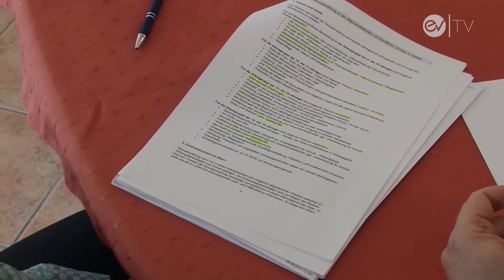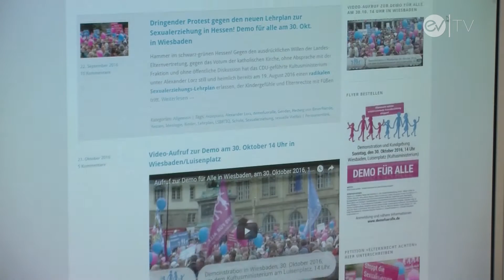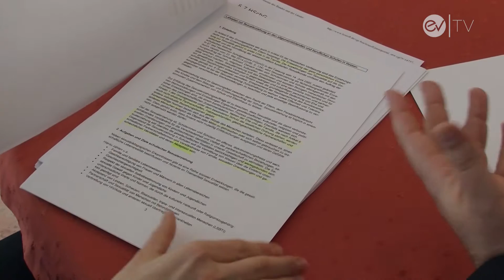Pro vs. Contra - neue Sexualerziehung in Hessen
Der neue Sexualkunde-Lehrplan in Hessen polarisiert.
Der Plan fordert Akzeptanz, als Folge von Toleranz gegenüber z.B. gleichgeschlechtlichen Partnerschaften.
Familie Vogt ist für den neuen Lehrplan, Familie Mandalka dagegen.